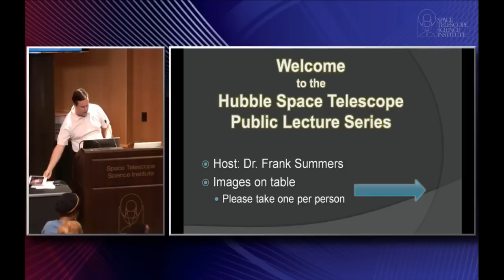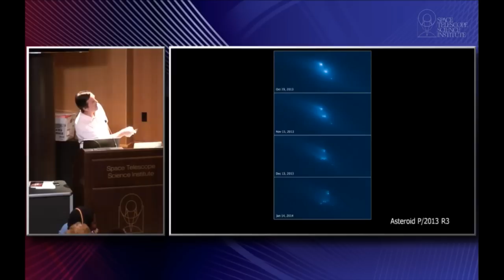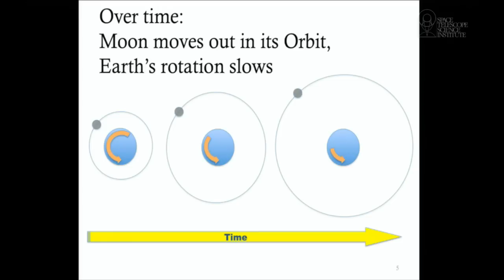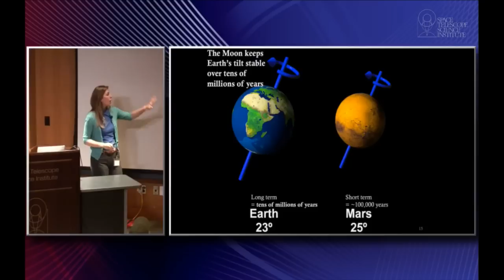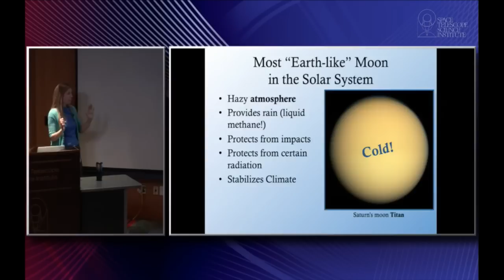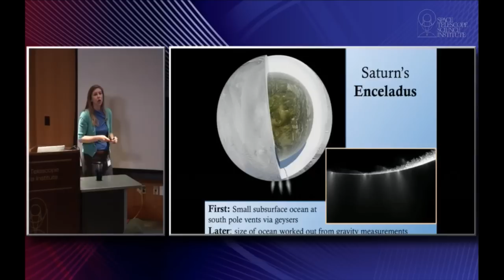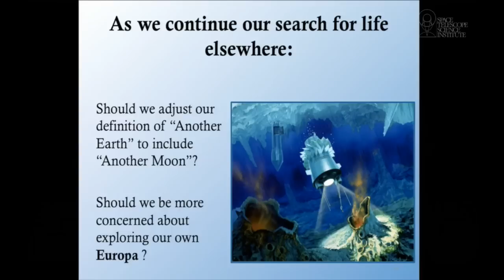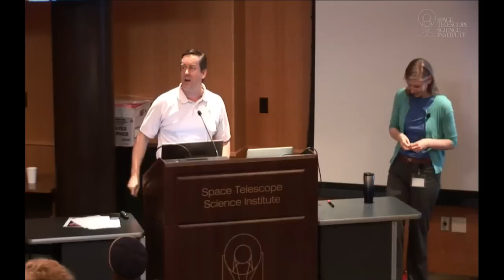Moonrise: The Surprisingly Diverse Array of Moons in our Solar System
Dr. Bonnie Meinke, Space Telescope Science Institute

Earth's Moon is so familiar to us, yet there are hundreds of other moons in our solar system that still remain exotic. Take a journey from our Moon to the weird and wonderful collection of moons across interplanetary space. Explore volcanoes, oceans, and clouds that make these distant worlds much more recognizable than one might have guessed. And consider how these familiar geologic features could create ideal conditions for life to take hold and flourish!

Recorded live on May 6, 2014 at the Space Telescope Science Institute in Baltimore, MD, USA